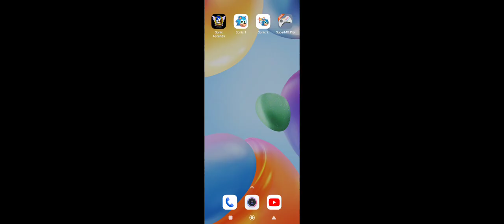Sonic Ascends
In today's video I introduce you to the game Sonic ascends. It's a fangame that only has 1 act so far. You want to support me?

0:00-0:17 Titel Screen
0:17-3:54 Antique Land Zone Act 1
3:54 Credits